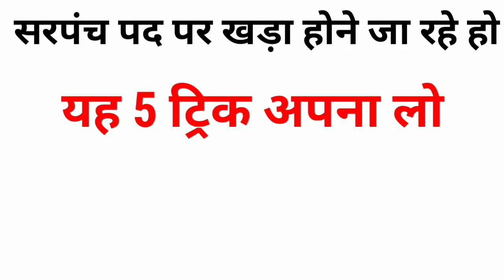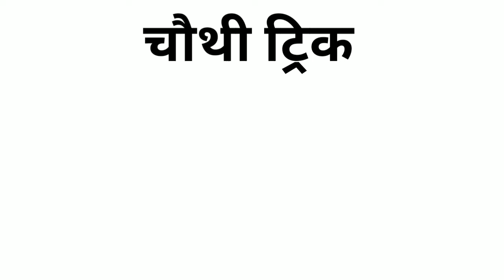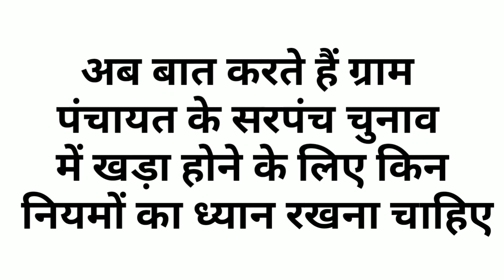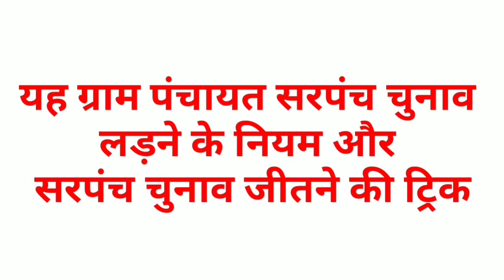ग्राम पंचायत चुनाव ने सरपंच उमीदवारो को दिया झटका/ग्राम पंचायत सरपंच चुनाव 2020 जीतने की 5 trick